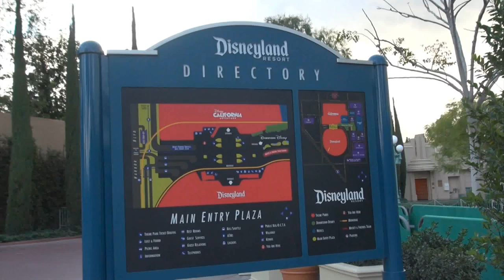140202 Disneyland Jung-Im, Lee Korean Dance 02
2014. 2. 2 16:00 Disneyland Jung-Im, Lee Korean Dance